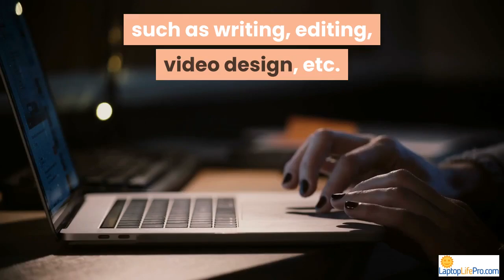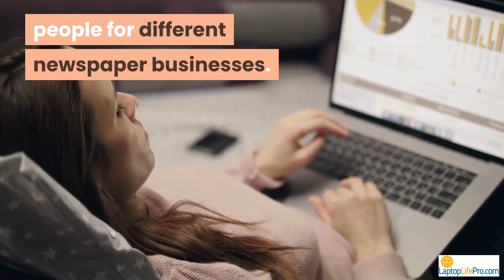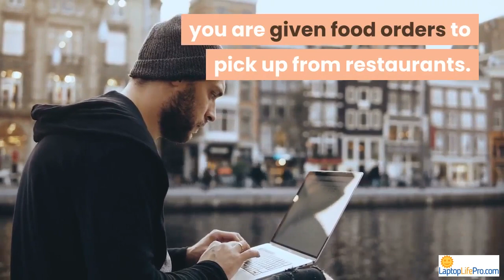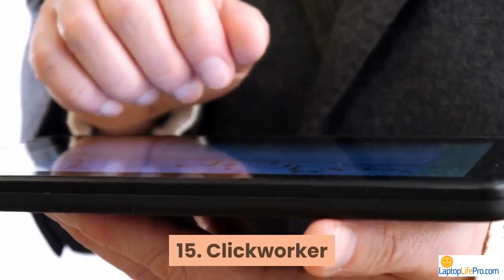🔴 ✅ 15 Easy Jobs That Pay Daily In 2020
15 Easy Jobs That Pay Daily In 2020

Technology has also made it possible for people to make money faster than ever without leaving the house in some cases with jobs that pay daily.

1. Fiverr

Fiverr is a company that has a website that allows users to earn money by doing fun and unique tasks of their choosing. There is really no limit to how much you can be paid on this website. You would decide what skills you have to offer others in return for money, such as writing, editing, video design, etc.

2. 1Q

There is nothing like having many jobs that pay daily in your options for work, like this one! 1Q is a market research company that is a part of jobs that pay daily with a website that allows its users to receive money instantly for taking and completing surveys.

3. Slicethepie

On this website all you have to do to earn money is listen to music or look at different items.  After listening to short music samples or taking a look at some clothing items, you will be asked to write an honest review of your opinion of the music or item of clothing.

4. Ver-a-Fast

With Ver-a-Fast, you are contracted as a telephone agent to take surveys from people for different newspaper businesses.  Usually, you would ask people ho satisfied they are with the newspaper service they have and how likely they would be to get a subscription to renew their paper services.

5. Mindswarms

You can certainly use Mindswarms to work online from home and get paid in the mix of same day pay jobs. This is an app that you can take surveys on to be paid every day. It is so simple; all you have to do is watch videos on you phone to earn money. .

6. DoorDash

This is a company that is part of jobs that pay daily that allows people to make money by making deliveries. All you have to do is have a license and a car. Once you sign up, you are given food orders to pick up from restaurants.

7. Picky Domains

Picky Domains is a company with another awesome website that allows you to earn money every day.

8. Clear Voice

Sometimes there are home obligations like children that make it a necessity for you to work online from home and get paid which makes having an online job like Clear Voice really worth it.  Clear Voice is a company that offers another inclusion of online jobs that pay well.

9. Fetchrewards

There are so many options of daily payment online jobs too that are just like Fetchrewards which is another app that is available on any Android or iOS mobile devices that allows you to earn money for doing simple things outside.

10. One Space

One Space is a service that connects workers with small tasks like data entry, content writing and Internet research. These jobs take from a few minutes to a few hours to complete, and you can quickly earn hundreds of dollars a week on One Space.

11. Gigwalk

Gigwalk pays between $5 and $100 for completing short gigs in your neighborhood. Gigs range from standing in line to get concert tickets to taking photos of "Help Wanted" signs.

12. Rev

If you can type fast and accurately, transcription with Rev is a simple job that pays quickly. Using this app, you listen to audio texts and type them accurately. There is a simple test and you can start transcribing immediately.

13. Task Rabbit

Available in most major cities, Task Rabbit pays you to perform tasks in person. Task Rabbits run errands, do light cleanings and assemble furniture, among other tasks. Task Rabbit is in high demand in major cities, and many Taskers find that they can pick up multiple tasks in a day.

14. Content Writing

If you can follow instructions and write well, content writing pays daily for articles, blog posts and lists. Textbroker is one of the major content writing sites on the Web, and its top writers earn thousands of dollars a year on the site.

15. Clickworker

Complete short, small tasks like voice verification, copy and paste and Internet research. The company pays when tasks are complete, so you can easily earn daily pay with Clickworker.